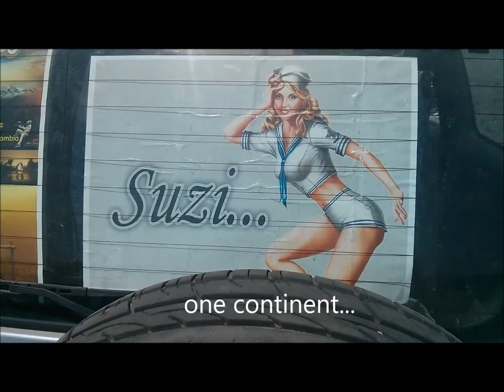trailer: "suzi" the movie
trailer for the movie